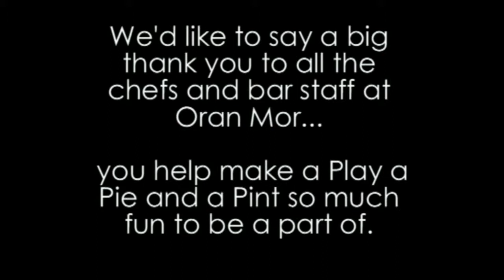About Us: Chris Gillespie - Head Chef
Chris Gillespie, Head Chef at Oran Mor, Glasgow, talks about pies!